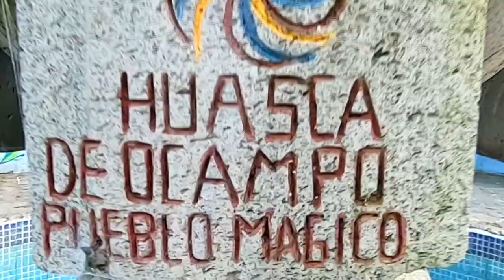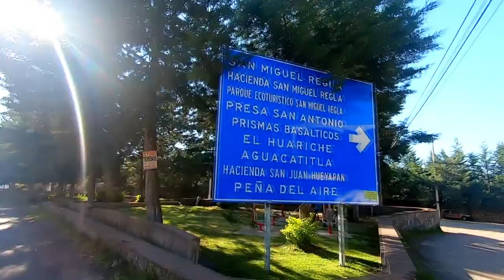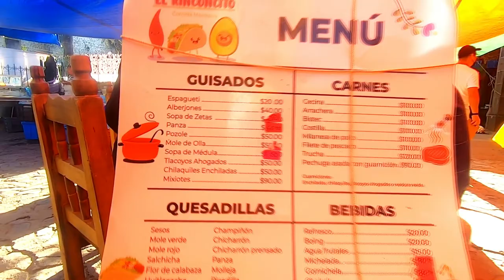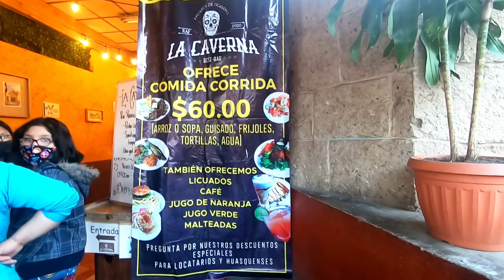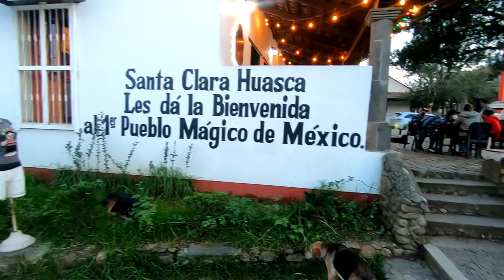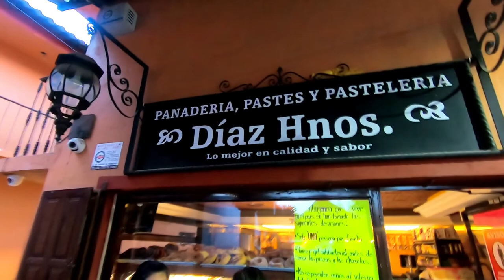😍¿Qué hay en HUASCA DE OCAMPO? 🌲¡Una tarde mágica!😁